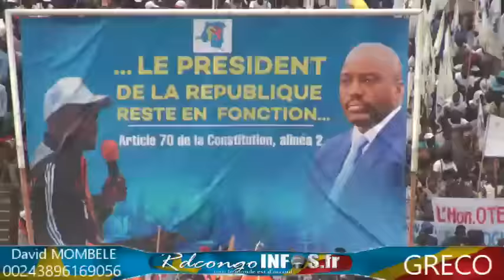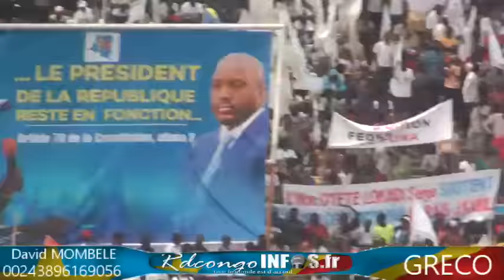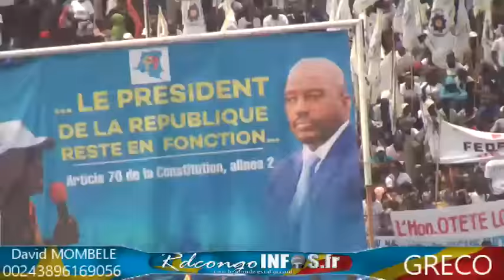PPRD esali plein na Stade mais Meeting ya KABILA reporté